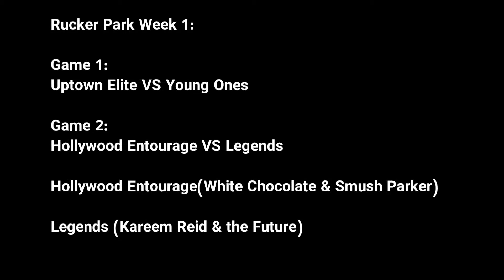DAnthoney at Rucker Park-Hollywood VS Legends-Week 1-Highlights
@DAnthoney1 at Rucker Park in NYC Week 1 Hollywood VS Legends Highlights